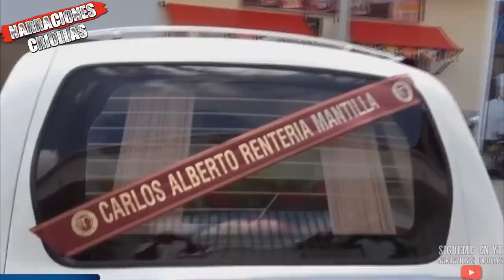Carlos Alberto Renteria Alias "Beto", El Capo del Cartel que pereció VIEJO Y SOLO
Hola a todos, en este vídeo te cuento la historia del Capo del cartel del norte del valle, Carlos Alberto renteria Alias Beto, este hombre aunque no fue tan reconocido por el publico, en dicha organización si fue de temer, espero te guste, y no te lo pierdas!!!